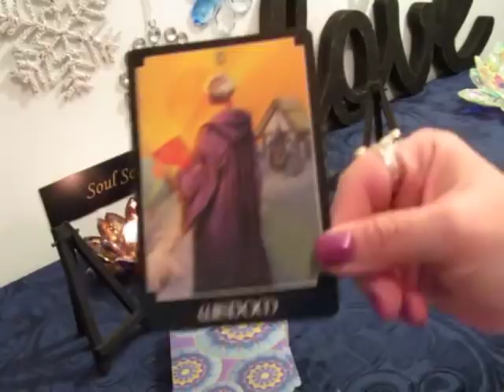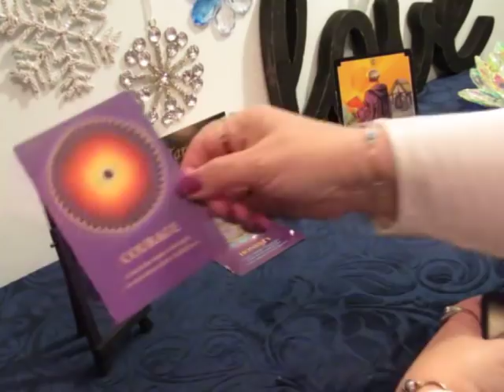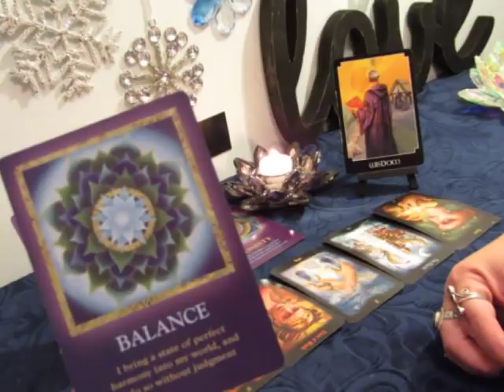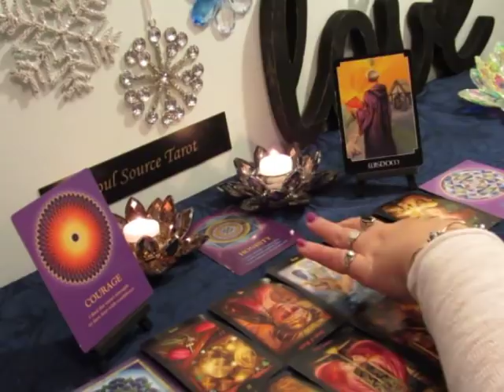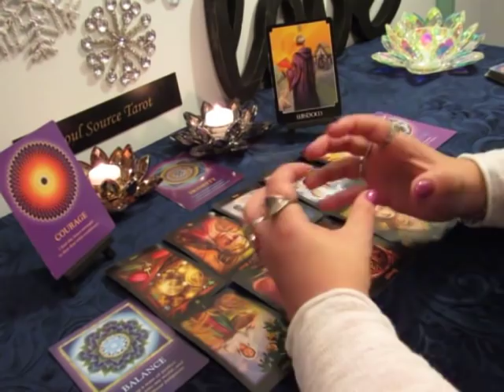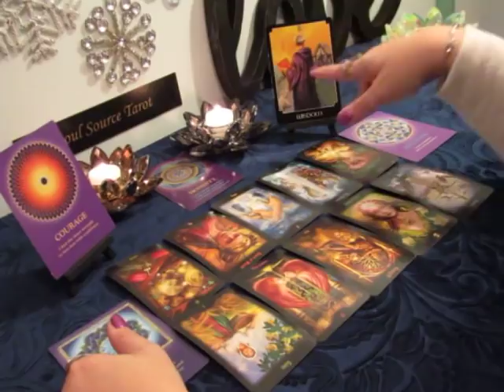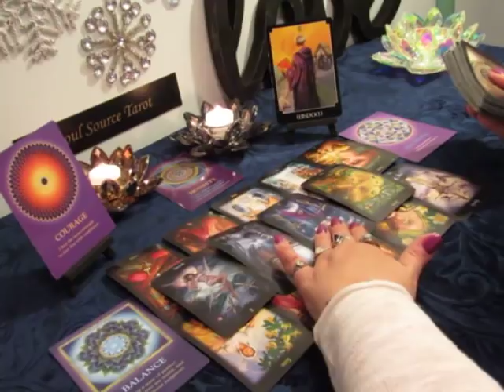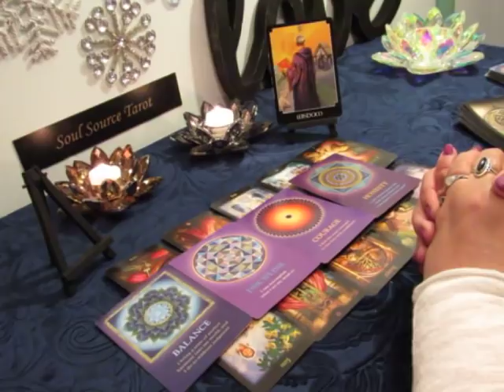~The Daily Vibe~It's Getting Real, Follow Your Gut~01/12 Daily Tarot Reading January 12 Daily